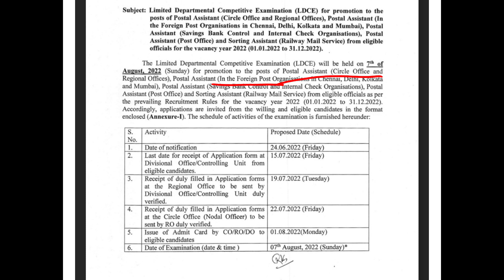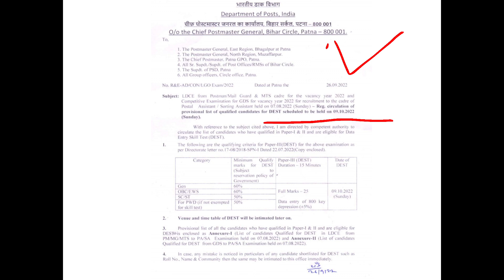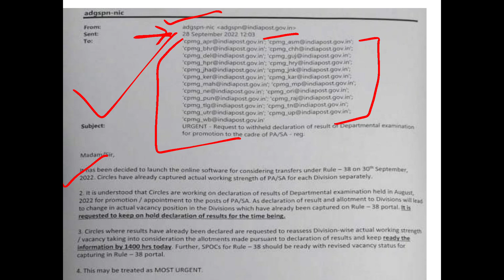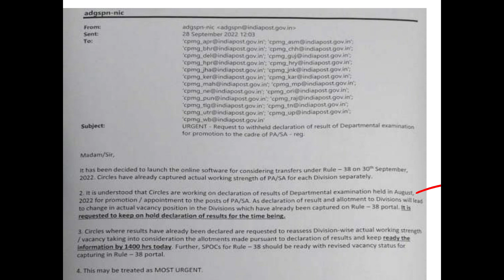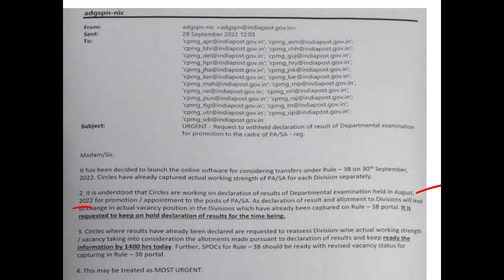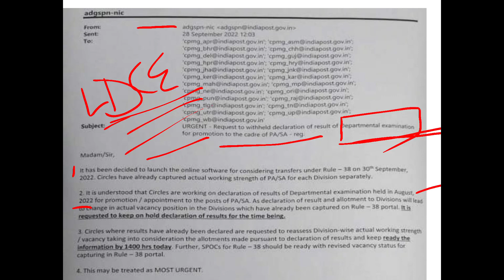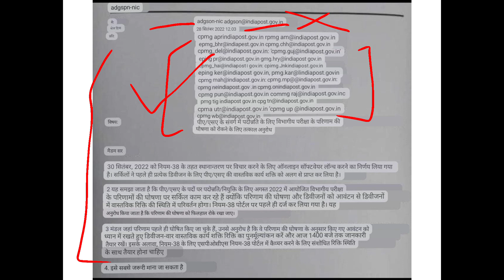LDCE PA/SA Result Latest News !! Declared or Withheld !! PA/SA Result declared !! Parul Dhama !!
PA/SA LDCE Result Latest News !! Declared or Withheld !! PA/SA Result declared !! Parul Dhama !!